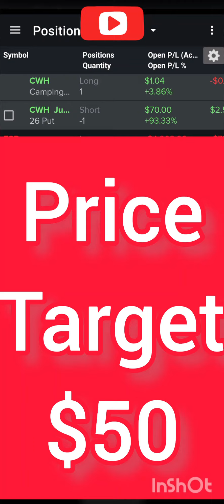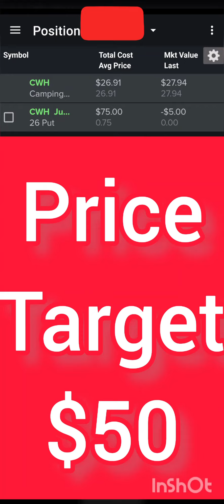Let's Go Camping with Camping World - Pack Your Tent and a Few Rations for this Options Adventure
Silver the Next Generation of Metal for ALL Electronic Devices, EVs, and Everything Needed Next

Hi! 👋 Join me to start earning more money with SoFi Checking and Savings. You'll earn up to 4.30% APY and pay no account fees. Use my link to sign up and you'll get a $25 bonus and up to $250 when you set up direct deposit.

If you're interested in lowering your student loan payments, SoFi just announced special low rates just for doctors and dentists. Use my invite link to earn a $1,000 bonus!

Hey! I'm using SoFi Invest 📊 to buy and sell stocks (and pieces of stocks) with zero fees. Open an Active Investing account with $10 or more, and you'll get $25 in stock. I'll get $50 in stock, too!

Hi! 👋 Join me to start earning more money with SoFi Checking and Savings. You'll earn up to 4.00% APY and pay no account fees. Use my link to sign up and you'll get a $25 bonus and up to $250 when you set up direct deposit.

🧑‍🎓Hi! I thought you might want to check out SoFi's Private Student Loan with flexible repayment options and no fees. Learn more and use my link to apply for a SoFi Private Student Loan and you can get a $100 welcome bonus 💰

Hi! 👋 Join me in using the SoFi Credit Card. Use my link to apply. If you're approved, we'll both earn a referral bonus!

Passive income, how to build wealth, how to build wealth from nothing, how to build wealth with no money, how to make passive income, passive income ideas, passive income streams, sofi invest fees, sofi invest review, sofi invest tutorial, sofi investing, sofi investing app, sofi investing app reviews, sofi investing pros and cons, sofi investing review, sofi investment app, stock market, stock market news